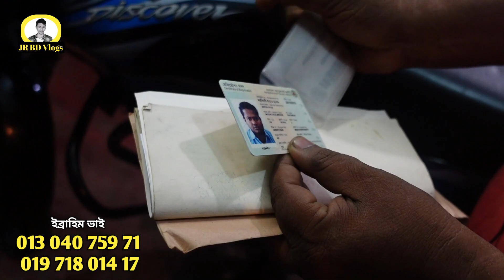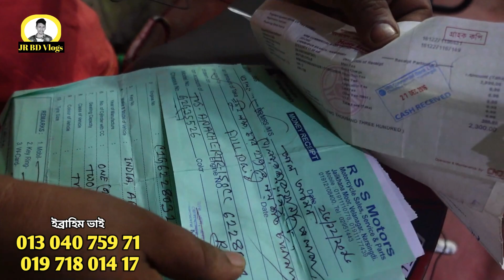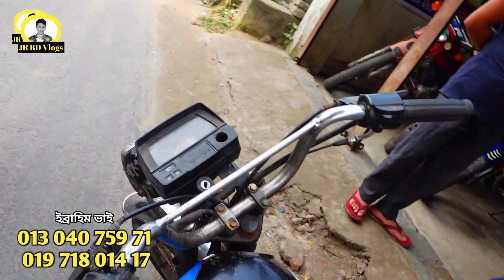৮ হাজার টাকায় পুরাতন মোটরসাইকেল /second hand bike showroom /used bike price in Bangladesh 2022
৮ হাজার টাকায় পুরাতন মোটরসাইকেল /second hand bike showroom /used bike price in Bangladesh 2022,
  শোরুম ঠিকানা
নরসিংদী,ঘোড়াশাল,প্রানের ১ নাম্বার গেট।
মোবাইল :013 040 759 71 ,  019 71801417

মো: রাহিবুল্লাহ ইউটিউবার

আপনার সপ্নের বাইক🏍️ অথবা প্রাইভেট কারের🚖 ভিডিও বিজ্ঞাপনের মাধ্যমে বিক্রি করতে চাইলে যোগাযোগ করুন  🎬
কন্ট্রাক্ট নাম্বার :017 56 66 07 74

আপনার দোকান শোরুম অথবা দোকানের পণ্যর ভিডিও  বিজ্ঞাপন
করাতে চাইলে  আমাদের সাথে যোগাযোগ করুন

   JR BD Vlog 2 channel link
Facebook live stream @JR BD Vlogs

যেকোনো পণ্য ক্রয় করার পূর্বে পণ্যের মান যাচাই করবেন,🙈আর্থিক লেনদেন করতে সতর্ক থাকবেন🙈আর্থিক লেনদেন অথবা পণ্যর কোন জটিলতায় (JR BD Vlogs)চ্যানেলের কৃর্তপক্ষ কোনভাবেই দায়ী থাকবেনা, শুধুমাত্র পণ্য প্রচার করতে সহায়তা করে থাকে,পণ্য ক্রয় বা বিক্রয় সাথে কোন ভাবে জড়িত থাকে না. ধন্যবাদ।